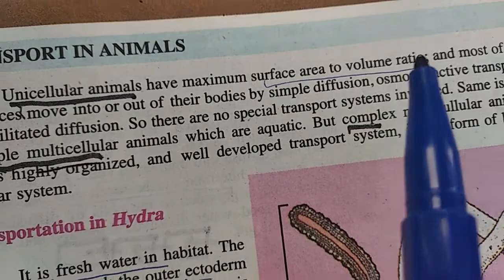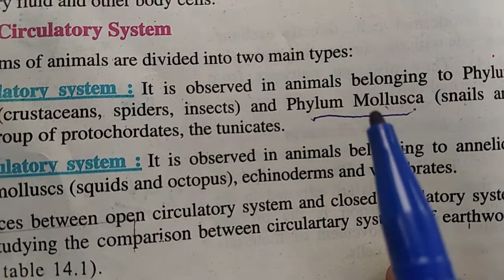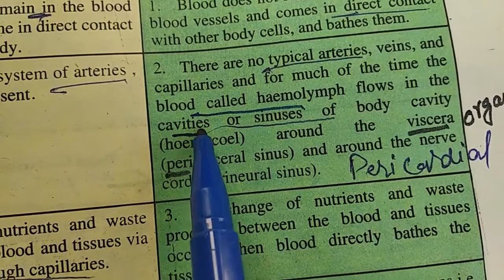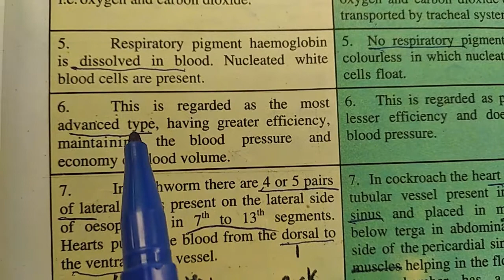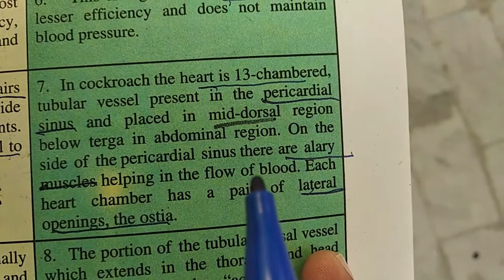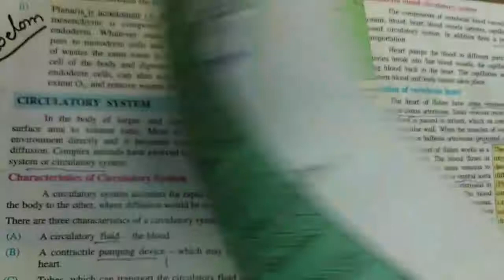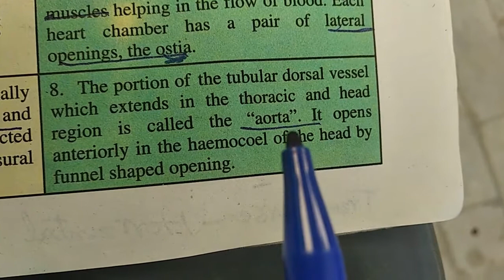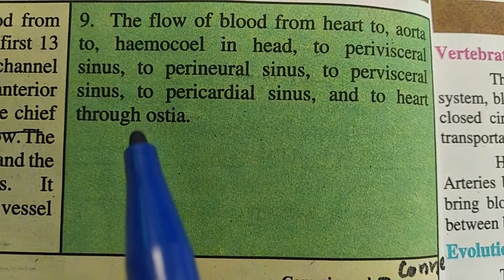Ch 14 : Transport in animals, part 2 circulatory system, types, comparison of cock roach & earthworm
This video describes circulatory system, its components and types, open and closed circulatory system. It delineates the comparison table of earthworm (close ) and cock roach (open)